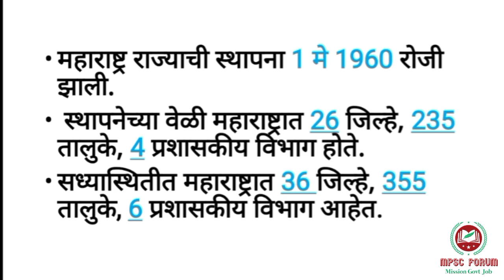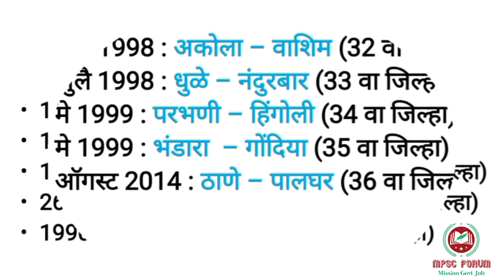जिल्ह्यांची पुनर्रचना | जिल्ह्यांची निर्मिती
नमस्कार मित्रांनो MPSC FORUM  या आपल्या YouTube channel वर तुमचं  स्वागत आहे.
या लेक्चर मध्ये आपण महाराष्ट्र भूगोल विषयातील जिल्ह्यांची पुनर्रचना पाहणार आहोत.
यापूर्वी आपण दहा पंचवार्षिक योजना, महाराष्ट्रातील नद्या, भारतीय इतिहासातील सामाजिक धार्मिक सुधारणा संघटना, महाराष्ट्र भुगोलावरिल lecture पाहिले आहेत.
या lecture mdhe आपण  Geography lecture पाहणार आहोत.

हे सर्व लेक्चर राज्यसेवा, combine exam grp b and grp c, तलाठी, पोलिस भरती अशा सर्व Exam साठी अत्यंत महत्त्वाचे आहेत.